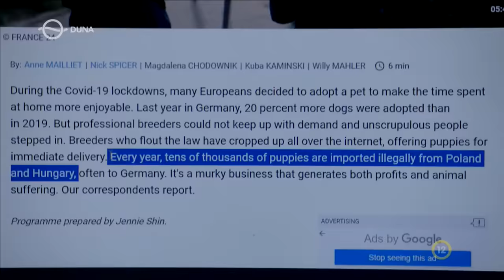Kékfény – Kutyagyárak (2023.11.06.)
Ezrével hordják a kiskutyákat az illegális magyar szaporítótelepekről Nyugat-Európába. A milliárdokat termelő üzletbe már a nemzetközi bűnszervezetek is beszálltak. A mocskos kennelekben, tenyésztett, gyakran beteg kiskutyákat, nagy tételben vásárolják fel az állatkínzóktól. riporter: Baranyi Béla

Kékfény a Duna Tv-n: hétfő, 20:25